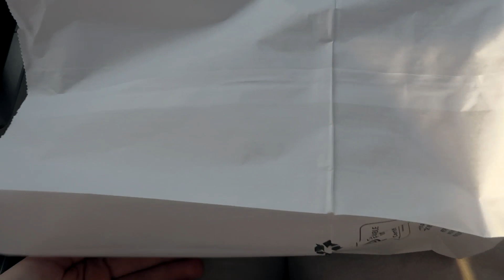Stay At Home Mom DITL! | 6 Month Old Baby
Day in the life of a SAHM with my baby that is 6 months old.